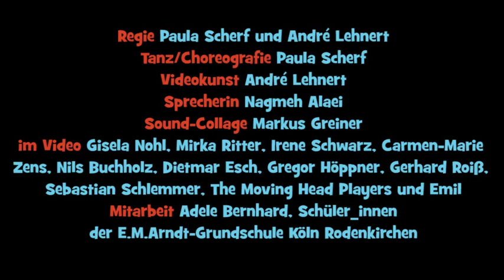Als mein Vater ein Busch wurde und ich meinen Namen verlor | TRAILER | disdance project | 2015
ALS MEIN VATER EIN BUSCH WURDE UND ICH MEINEN NAMEN VERLOR
multimediales TanzTheater über Heimat, Krieg und Flucht
für Menschen ab 9 Jahren
frei nach Joke van Leeuwen, übersetzt von Hanni Ehlers

Toda lebt glücklich bei ihrer Oma und ihrem Vater, einem Feinbäcker. Als die einen beginnen,
gegen die anderen zu kämpfen, muss er sich tarnen, um die einen gegen die anderen zu verteidigen. Toda muss ihre Heimat verlassen, denn dort ist es nicht mehr sicher. Zu Gast in ihrem Kopf begleiten wir dieses mutige Mädchen auf ihrer Reise zu ihrer Mutter nach woanders. Wir erleben ihre Ängste, Nöte und ihren Mut. Wir stellen uns ihre Fragen.
Die für disdance project typische Kombination aus Tanz, Schauspiel, Hörspiel, Musik, Film
machen diese eindrucksvolle Geschichte zu einem spannenden Abenteuer-Comic-Trip.

REGIE Paula Scherf und André Lehnert
TANZ/CHOREOGRAFIE Paula Scherf
VIDEOKUNST André Lehnert
SPRECHERIN Nagmeh Alaei
SOUND-COLLAGE Markus Greiner
IM VIDEO Gisela Nohl, Mirka Ritter, Irene Schwarz, Carmen-Marie Zens, Nils Buchholz, Dietmar Esch, Gregor Höppner, Gerhard Roiß, Sebastian Schlemmer,The Moving Head Players und Emil
MITARBEIT Adele Bernhard, Schüler_innen der E.M.Arndt-Grundschule Köln

Unter Schirmherrschaft der Deutschen UNESCO Kommission e.V: